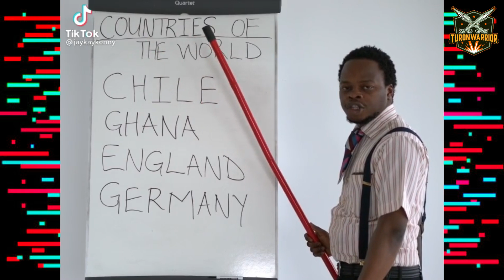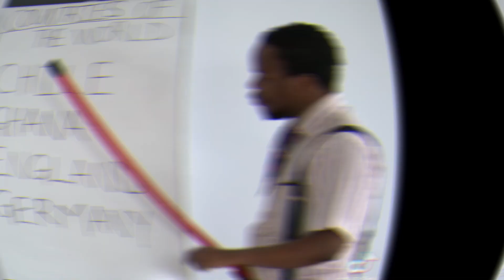HOW TO PRONOUNCE COUNTRIES OF THE WORLD in funny way UPDATE. Just for fun. Try not to laugh!!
ENGLISH CLASS VOCABULARY COMPILATION .​​​​​​​​​​​ JustForFun​​​​​​​​​ nigeriantiktok​​​​JayKayKenny​​Philippines​@Philippines
" HOW TO PRONOUNCE COUNTRIES OF THE WORLD  in funny way UPDATE. ''No hate just love

Parental Guidance is advised. Just for FUN only.

"Shortman aka Jaykaykenny is an Actor, Comedian, Entertainer and Entrepreneur. Making the world Laugh . On all Social media Platforms : @Jaykaykenny"